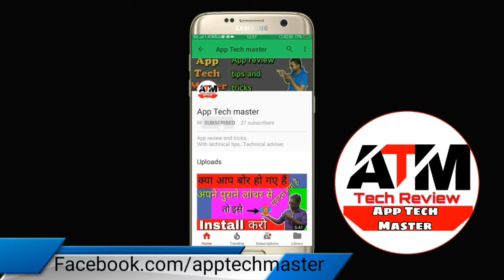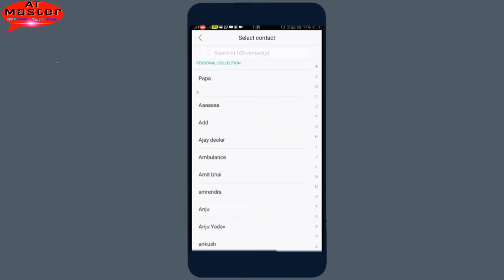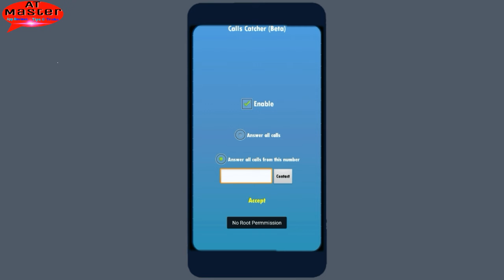Give 1000 missd call in one click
Dosto aap bhi ab apne dosto ko missd call mar ke paresan kar sakte hai
Apne kisi bhi dost ko sirf ek click me 1000 ya 2000 missd call mar sakte hai.